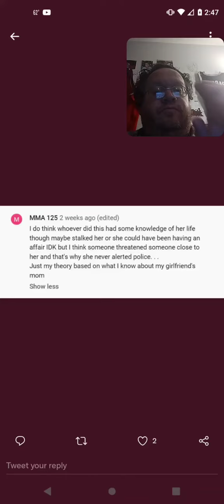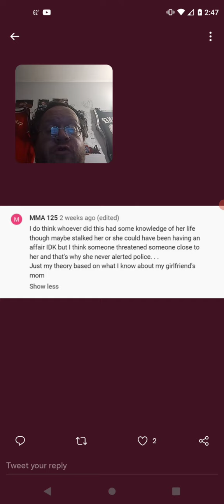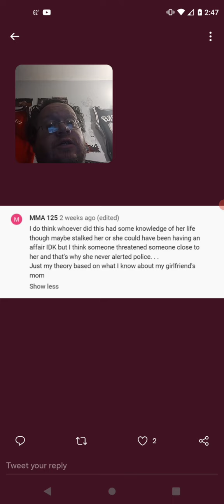Debbie Collier Daughter Boyfriend Says Someone Had Knowledge Of Her Life